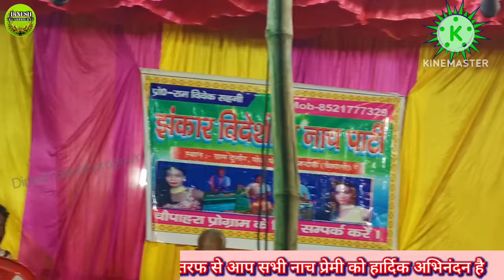मैथिली नाच प्रोग्राम||फूलवा निकासी उर्फ अमरजीत सिंह का जन्म||amarjeet Janam aur fulba bipat||ka path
झंकार विदेशिया नाच पार्टी||
विवेक सिंह साहनी का नाच पार्टी
अल्लाह रुदल का नाच प्रोग्राम
videshiya nach party
lakhan rai bidesiya nach party
bhojpuri bidesiya nach party
videshiya nach party program
videshiya nach party video
bidesiya nach party allah rudal
reshma chuharmal nach program videshiya party
videshiya nach party bhojpuri
reshma chuharmal bidesiya nach party
nach videshiya party
nach videshiya nach
nach videshiya
nach program bidesiya party
bidesiya nach party video
yiddish nachas videos
videshiya party nach program
bidesiya nach party
nach party
chhattisgarhi nach party
adarsh nach party
bidesiya nach party
purulia chhau nach party
kaka bhatija nach party
chhattisgarh nach party
allah rudal nach party
mateva nach party
bhojpuri nach party
durre banjari nach party
nach party alha rudal
nach party allah rudal
alha rudal nach party
nach party all night
nach party anschreiben
nach party am nächsten tag autofahren
chhattisgarhi nach party arjunda
adarsh nach party mauji
arjunda nach party
aalha udal ka nach party
adarsh nach party video
aalha udal nach party
aalha rudal ka nach party
anandi nach party
nach party bhejiye
nach party bhojpuri
nach party bidesiya
chhattisgarhi nach party bhandarpur
chhattisgarhi nach party birkoni
chhattisgarhi nach party bhojpuri
chhattisgarhi nach party bhatagaon
nach party coco bano
nach party mali bhata
beach party cast
beach party outfit
beach party decorations
beach party ideas
beach party dress
nach party comedy
nach party chhattisgarh
nach party chikhali
nach party chhattisgarhi nach party
nach party chahie
nach party charota
devra nach party chhattisgarhi
mateva nach party chhattisgarhi
ladki nach party chhattisgarhi
chhattisgarhi nach party zebra
chhaila nach party
dehati gana nach party
devra ke nach party
dure banjari nach party
durga banjari nach party
dhire dhire nach party
dumri ke nach party
dehati geet nach party
nach party einschlafen
nach party entführt und getötet
nach einer party wieder fit werden
rauchgeruch nach party entfernen
jemanden nach einer party anschreiben
nach party von zug erfasst
erkältung nach party
essen nach party
erbrechen nach party
eier backen nach party
nach party film
nach party fahren
nach party fit werden
nach party fremdgegangen
videshiya nach program
videshiya nach
videshiya nautanki
bidesiya dance
bidesiya group
bidesiya nach
videshiya aalha rudal
videshiya aalha udal
videshi aakramankari kaun the
videshi aakraman
videshi aakraman kaun the
videshi airtel
videshi aadami
videshi angreji
videshi actor
allah rudal ke bidesiya
azamgarh bidesiya
allah rudal bidesiya
allah rudal bidesiya nach program
aalha rudal videshiya
allah rudal ke nach bidesiya
bidesiya nautanki azamgarh
videshiya bhojpuri
bidesia babu
videshiya bhojpuri movie
videshiya birha
videshiya bhojpuri video gana
bhikhari thakur ke bidesiya natak
bhojpuri bidesiya nach
bhojpuri bidesiya nach program
bhikhari thakur ka videshiya
bhojpuri bidesiya nautanki
bhojpuri video sangeet
videshi company
videshiya dance kaha ka hai
videshiya dijiye
videshiya dhobi geet